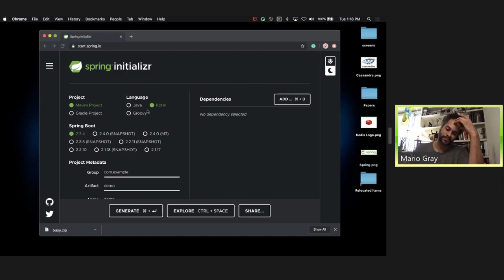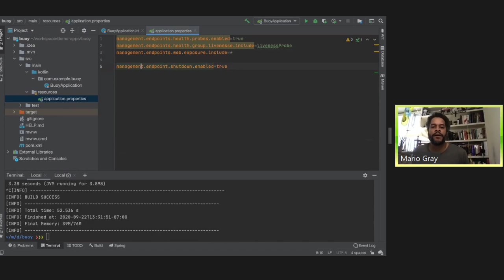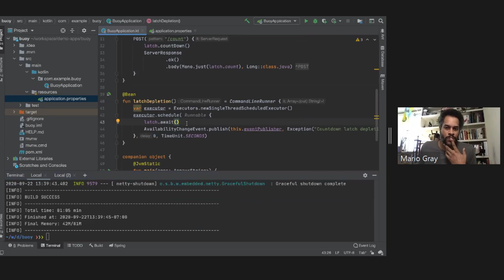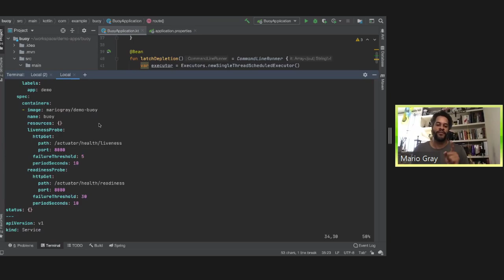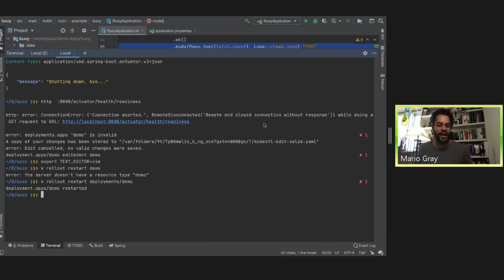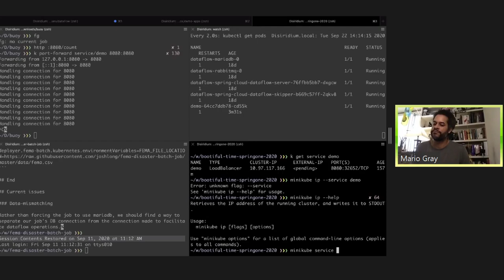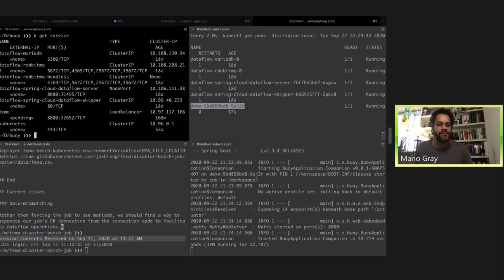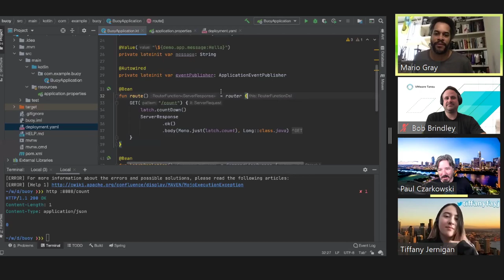Tanzu Tuesdays - Bootiful Spring Deployments with Mario Gray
Join Us in a cloud-native app building experience that Spring Boot provides out of the box! Why guess at the state of microservices in a Kubernetes-centric scenario when Spring can help us get that status out? We will code with Kotlin on the JVM and use Spring’s declarative access to the liveness/readiness state and its health monitoring subsystem.

Next, we’ll see a recent Spring Boot feature that lets us declare container build and execution parameters using a build tool like Maven or Gradle. Finally, we step into configuration state transfer and service discovery so that application runtime behavior gets defined with Kubernetes idioms like ConfigMaps and Secret. This demo will look at how to tie these characteristics of Spring and Kubernetes together to produce a resilient cloud-native application.

Mario is a principal technologist at VMware with more than 20 years of experience in software development and software architecture. He is co-author of Pro Spring Integration (Apress, 2011). He’s helped organizations large and small build service-based architectures in a number of different runtimes and platforms over the decades, but adopting Spring in 2004, and using it whenever possible since, was a no-brainer that culminated in joining the Spring team in 2017. As a Spring developer advocate, Mario loves to engage and inspire developers and businesses in the Pivotal ecosystem.